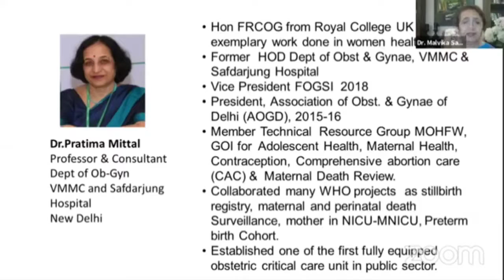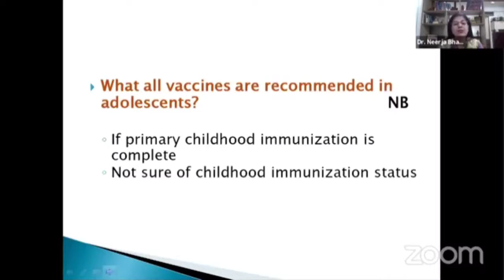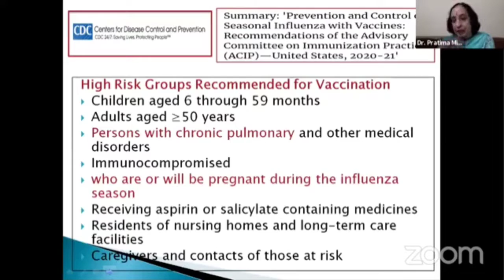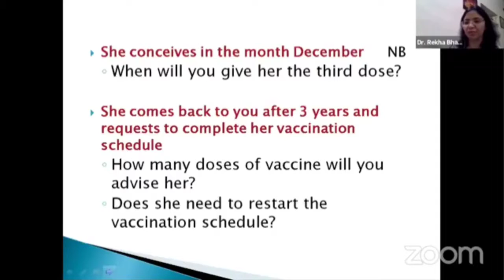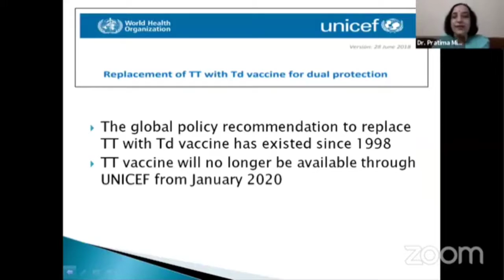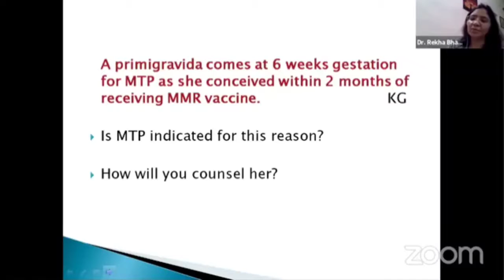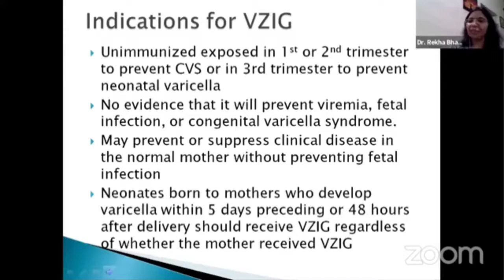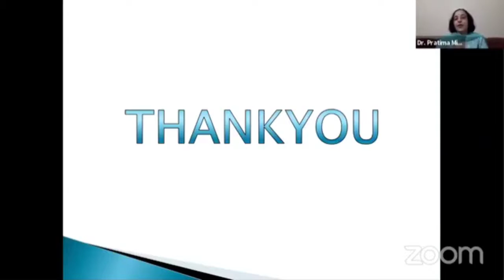Panel on Vaccines- Everything you need to know : Moderator Dr Pratima mittal Dr Rekha Bharati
*DGF central WEBINAR* 🖥️

Vaccines are the most cost beneficial health program, let's discuss the latest and review the literature with the stalwarts on

 *3 :00- 3.05 PM* - Welcome
  Dr Shivani Sabharwal

 *3:05- 3:20 PM* - Vaccines in children -
Speaker-
  Dr Dinesh kaul
Chair person -
  Dr Harsha khullar
  Dr Poonam khera

 *3:25- 3:55 PM* - *Panel*: Vaccines- Everything you need to know
*Moderator*
  Dr Pratima mittal
       Dr  Rekha Bharati
 *Panelist*
  Dr Neerja bhatla
  Dr Kiran guleria
         Dr Asmita rathore
  Dr Girija wagh

*Vote Of Thanks*-Dr Dr Jyoti Bali

Do Join in large Number..

Dr. Malvika sabharwal
President [DGF C]

Dr. Shivani Sabhrawal
Secretary  [DGF C]

Dr Harsha khullar
Dr Jyoti Bali
Vice president [DGF C]

Dr Ramneek Sabharwal
Jt secretary [DGF C]

Dr Payal Aggarwal
Treasurer [DGF C]